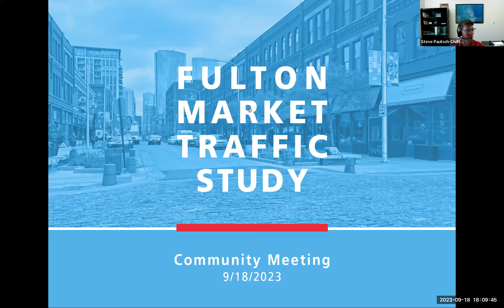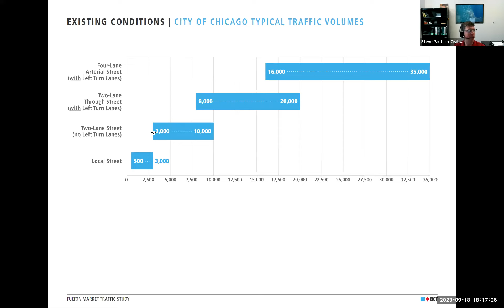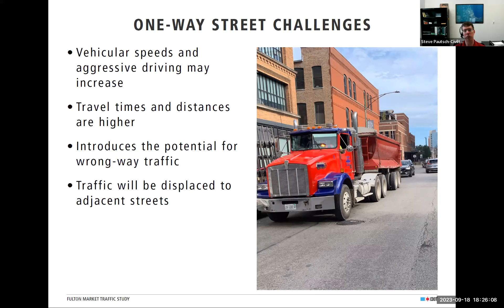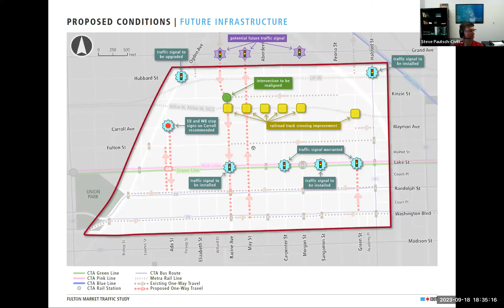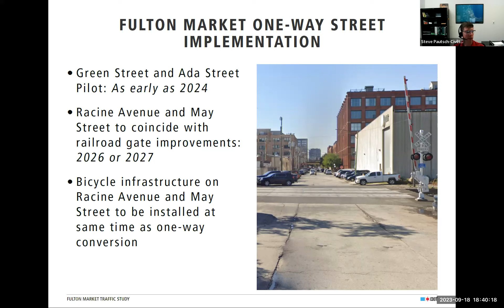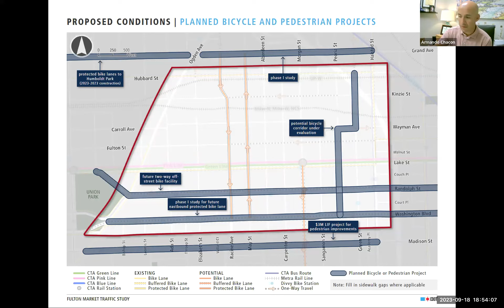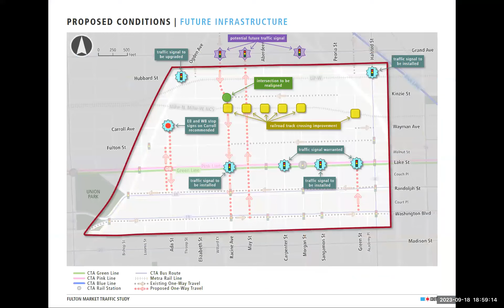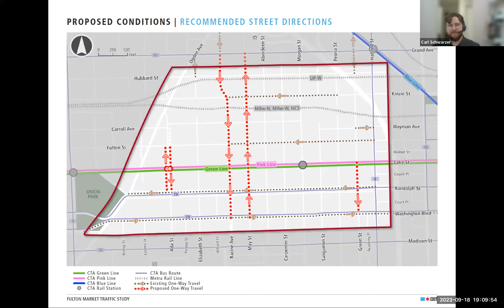Fulton Market Traffic Study